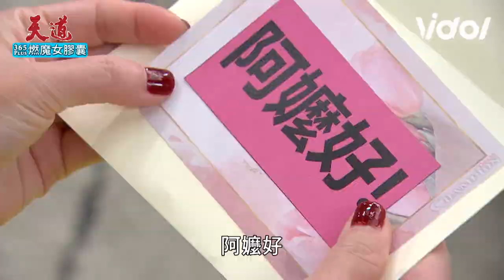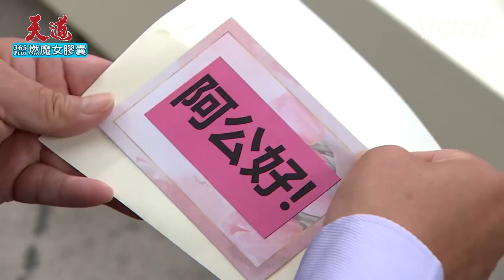天道EP42／嘉峰靜玉向羅家宣布懷孕喜訊 再興催生另雅潔難堪｜Fight For Justice｜三立娛樂星聞